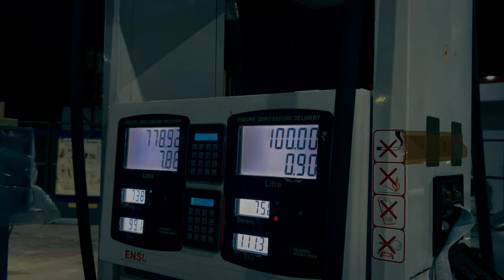Royal Enfield interceptor 650 | cinematic video | moto vlogger syam